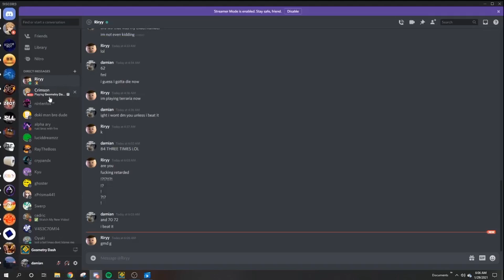D minor by polycarbonyl (Unluckiest Challenge)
Attempts: 2892

Enjoyment: -2516/10